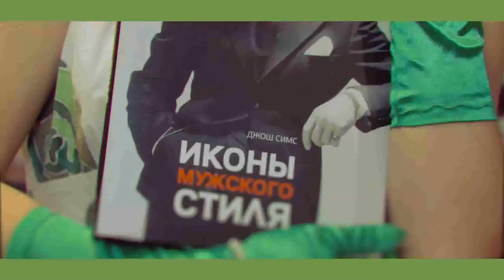Azbuka_vkusa_musical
Видеоклип для корпоративного мюзикла. Номер "Корпоративный стиль".